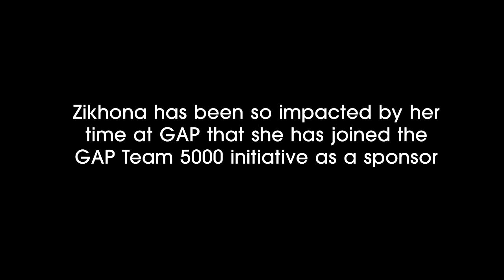GAP Promotional Short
This short was produced for GAP (a year of your life program for South African youth) by IGUANA, in association with Nanopixel Media & Bruce Viaene Photography.